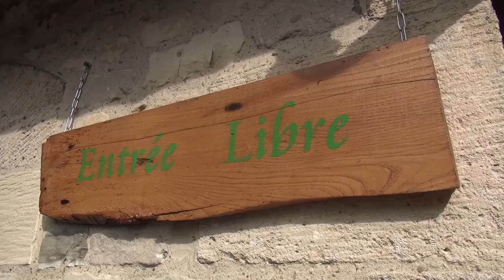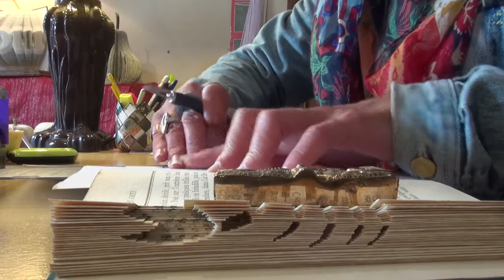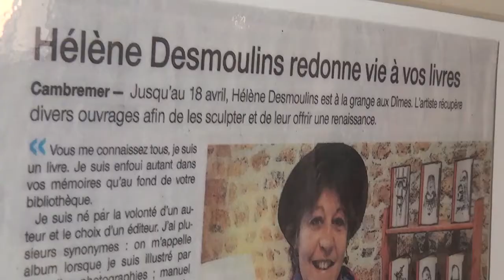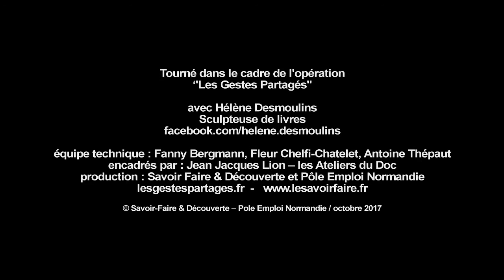Hélène Desmoulins - Créatrice de décorations en papier - Helcréa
Depuis quelques années maintenant, Hélène Desmoulins entreprend de redonner vie aux livres de manière totalement originale.